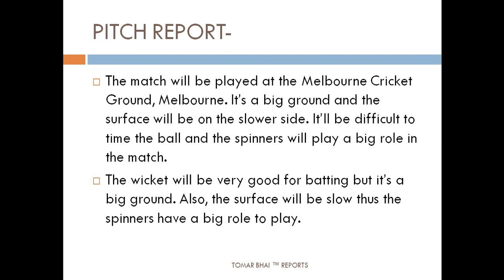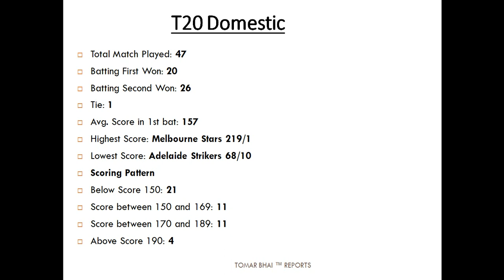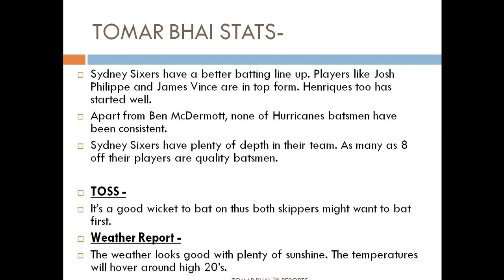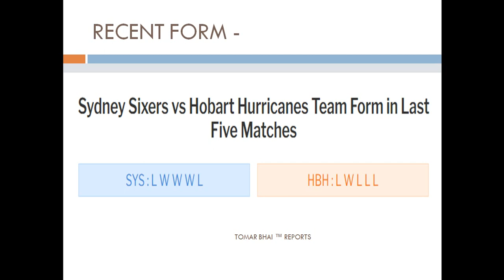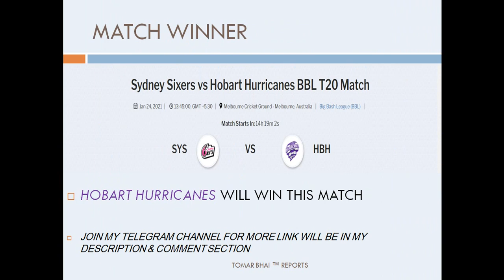Match No.52 Sydney Sixers vs Hobart Hurricanes BBL T20 Match Prediction |BBL Dream11 Team Prediction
Match No.52 Sydney Sixers vs Hobart Hurricanes BBL T20 Match Prediction | BBLSydney Sixers vs Hobart Hurricanes Dream11 Team Prediction

TOMAR BHAI REPORTS
SYDNEY SIXERS 2020
HOBART HURRICANES 2020

playing 11
ground stats
TOMAR BHAI'S STATS